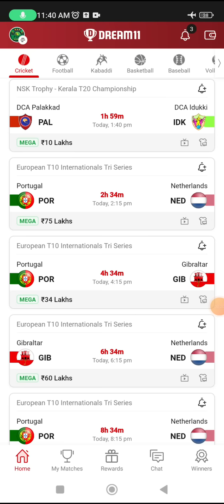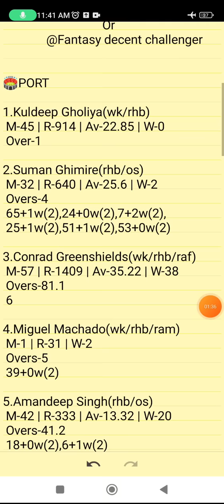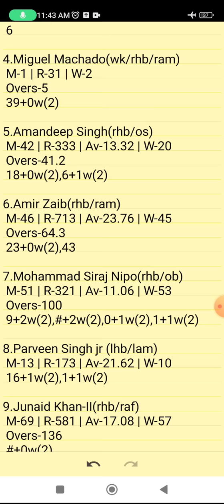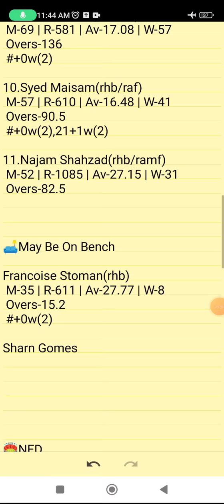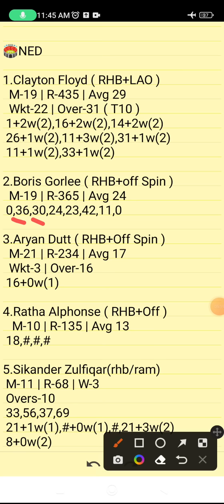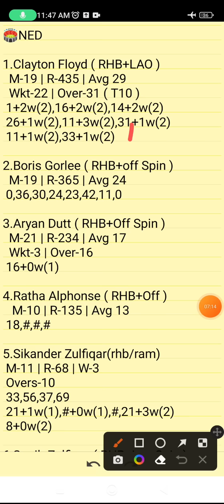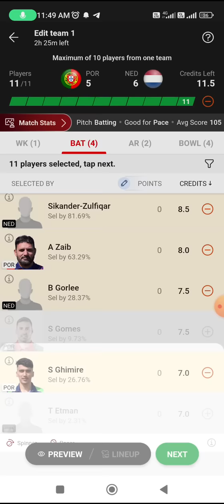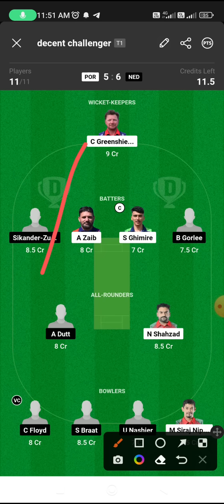POR VS NED | POR VS NED DREAM11 TEAM PREDICTION | European T10 International Tri Series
POR VS NED PREVIEW:
POR VS NED PITCH REPORT:
POR VS NED INJURY UPDATES:
POR VS NED PROBABLE PLAYING VII:
POR VS NED PLAYER STATS:
POR VS NED DREAM 11 PREDICTION TEAM FOR SL:
POR VS NED DREAM 11 PREDICTION TEAM FOR GL:
POR VS NED DREAM11 BEST TEAM PLAYERS
POR VS NED DREAM11 BEST TEAM SELECTION
POR VS NED DREAM11 CRICKET PLAYERS
POR VS NED DREAM11 FANTASY PLAYERS
POR VS NED DREAM11 FANTASY TEAMS
POR VS NED DREAM11 PLAYER LIST.
POR VS NED SCORE
POR VS NED DREAM11 PREVIEW
POR VS NED DREAM11 PROBABLE XI
POR VS NED DREAM11 TEAM SELECTION
POR VS NED DREAM11 TEAM SQUAD
POR VS NED DREAM11 TEAMS
POR VS NED FANTASY PLAYERS XI
POR VS NED LIVE MATCHES
POR VS NED LIVE SCORE
EUROPEAN T10 INTERNATIONAL TRI SERIES

Fantasy Cricket

ecs t10 matches
ecs t10 matches scores
ecs t10 matchesfancode
ecs t10 2022fancode
ecs t10 matches fancode
ecs t10 matches 2022fancode european cricket seriesfancode european cricket series 2022fancode european matches

      Own Risk "